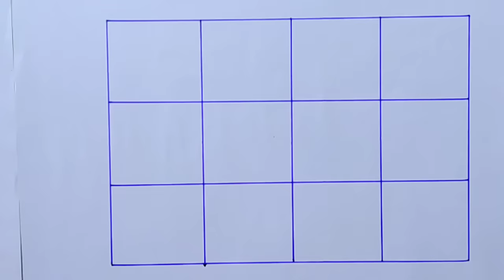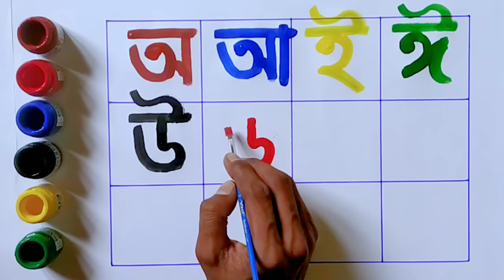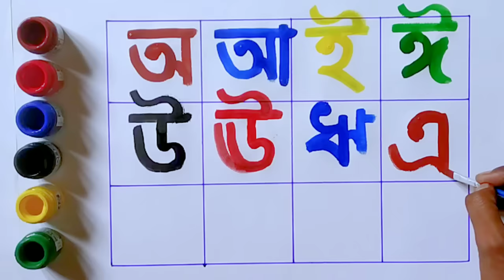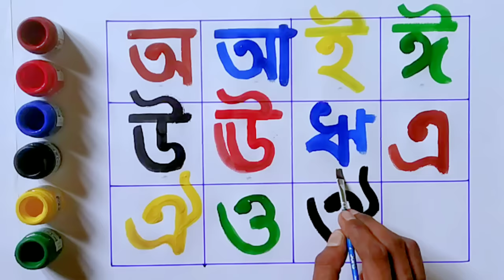অ আ ই ঈ উ ঊ ঋ এ ঐ ও ঔ | স্বরবর্ণ | Sorborno | অ আ ই ঈ এসো বাংলা শিখি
ছোটো বাচ্চাদের অ আ ই ঈ পড়া ও লেখা | শিশু শিক্ষার একেবারে প্রথমে যে সব প্রাথমিক জ্ঞান শেখানো হয়ে থাকে, তার মধ্যে বাংলা স্বরবর্ণ অ আ ই ঈ উ ঊ ঋ এ ঐ ও ঔ শেখা অত্যন্ত গুরুত্বপূর্ণ |

Bangla sorborno
বাংলা বর্ণমালা
Bangla bornomala
অজগরটি আসছে তেড়ে
অ আ ই ঈ উ ঊ
অ এ অজগর
Oi ojogor
sorborno banjonborno